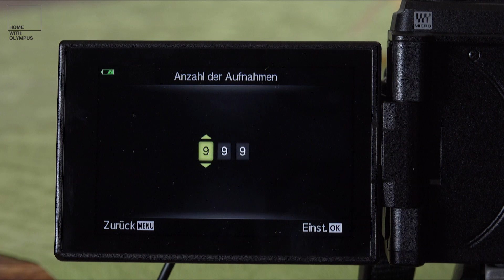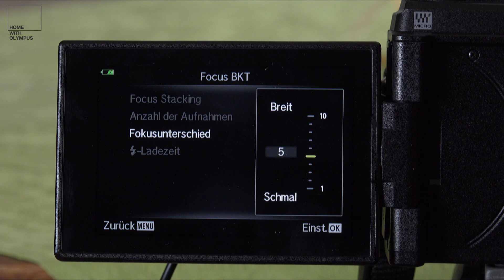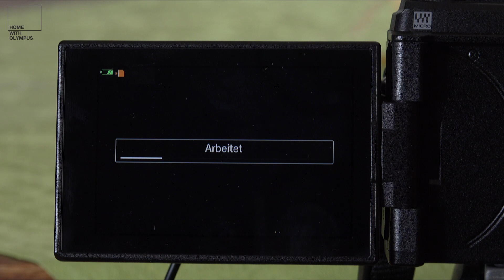Home with Olympus | Tutorial Makro und Fokus Bracketing | Tiny People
In diesem Video erklärt Heike Skamper, wie man die Focus-Stacking-Funktion der E-M5 Mark III einsetzt, um selbst im Makro-Bereich scharfe Bilder zu erzielen. Lassen Sie sich von der faszinierenden Miniaturwelt inspirieren und probieren Sie es selbst!